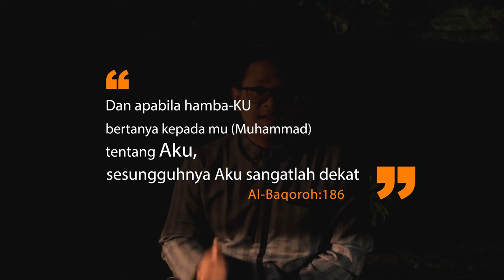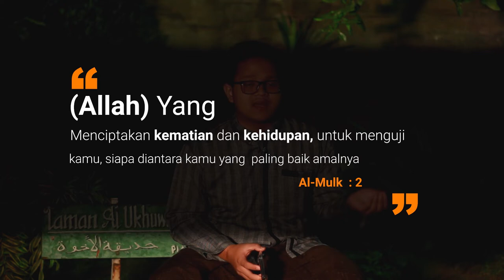Hidup dengan Mengenal Allah - Mohammad Luqman Hakim | Renungan Sejenak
Seberat apapun masalah, Sesusah apapun kehidupan, jangan lupa untuk bahagia dengan mengenal Allah ta'ala.